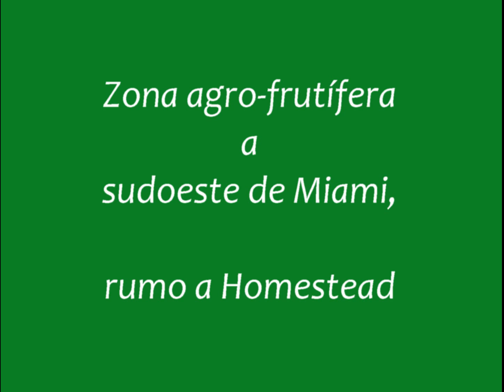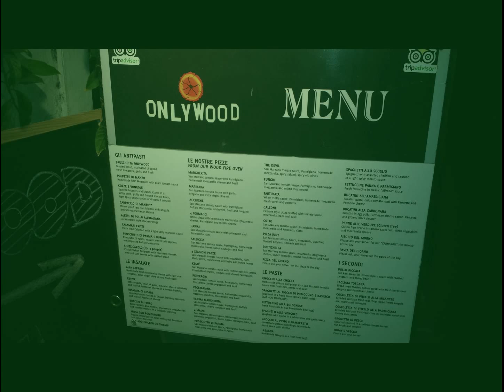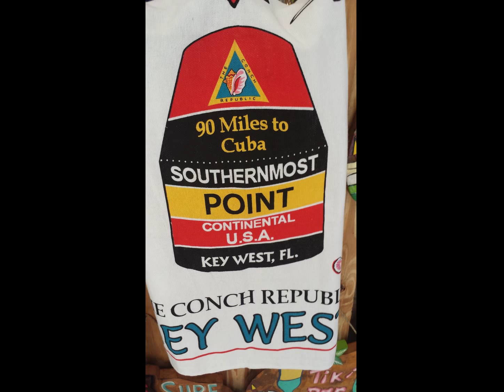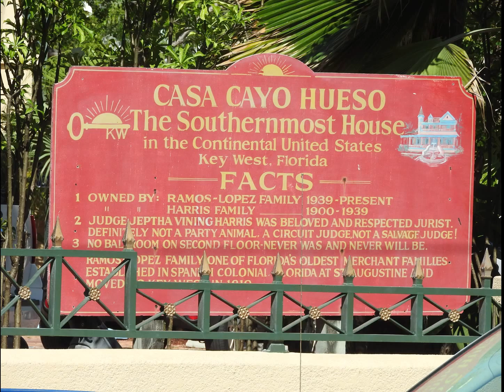Rumo às Keys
De Key Largo  a  Key West